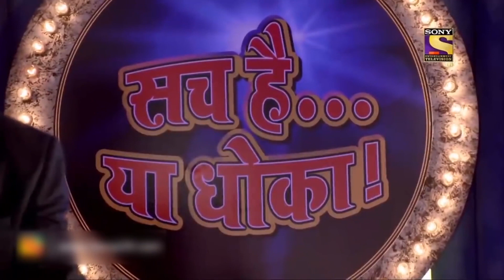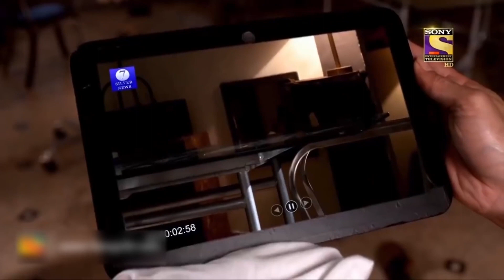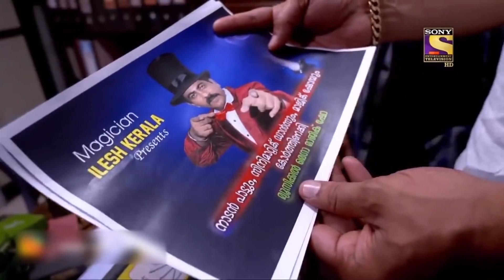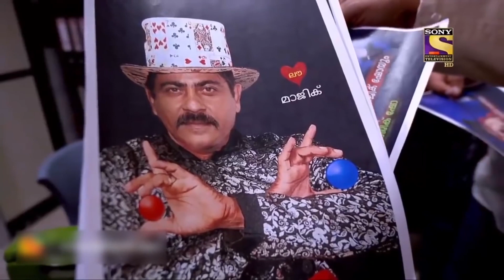CID Team Finds Clue In A Glass Of Wine | Lies In Marriages | सीआईडी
Team CID investigates the case, and there are various pieces of evidence that make the incident thrilling and interesting. The evidence jotted from glasses helped the CID team reach out to the criminals.

 CID Team Finds Clue In A Glass Of Wine | CID | सीआईडी | Lies In Marriages